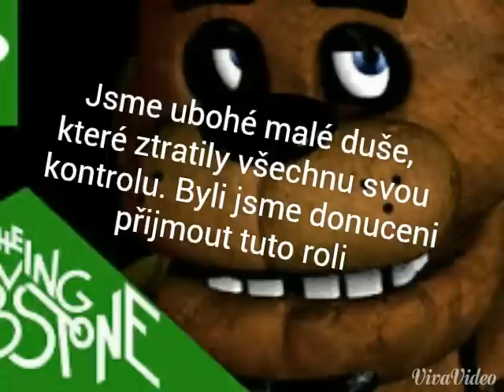Pět nocí ve Freddy's (Fnaf song cz titulky)